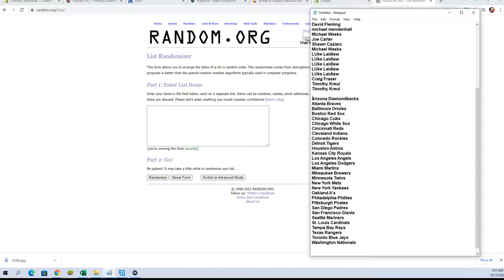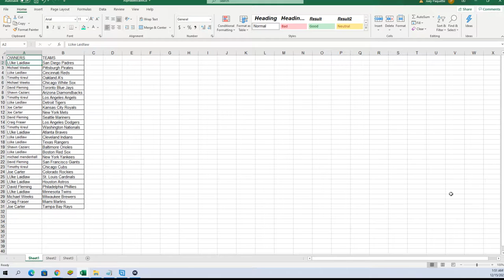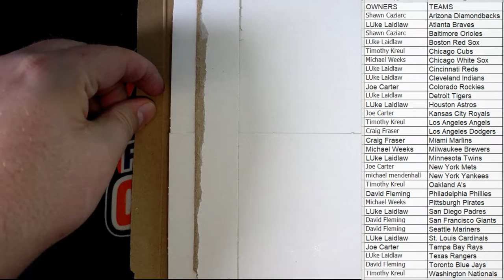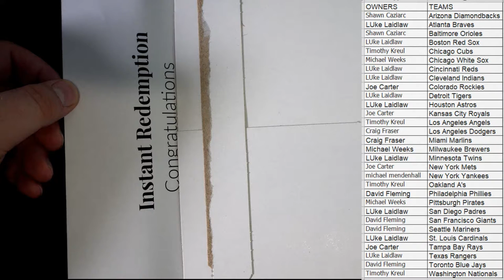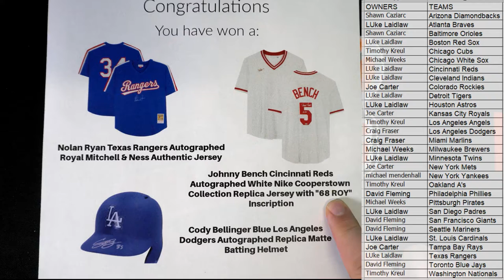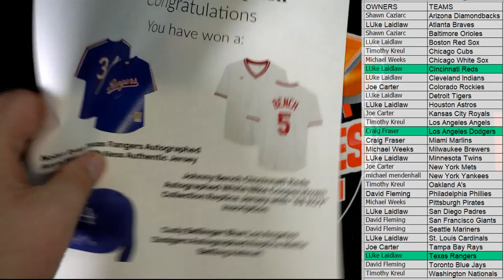2021 THE BOOTY BOX PRESENTS THE SASQUATCH ID 21SASQBASEB102